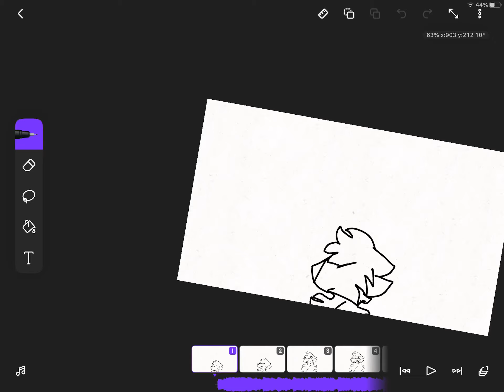WIP 1 (( Slightly inspired